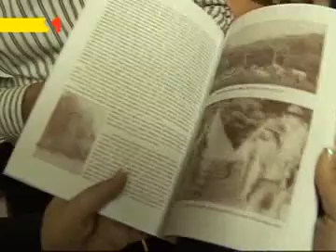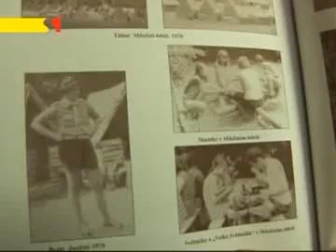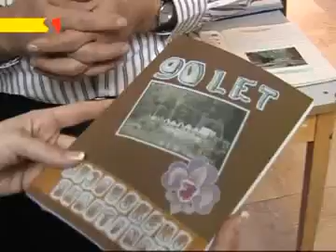90. výročí skautingu v Kyjově | Skaut Kyjov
Reportáž TV Slovácko o oslavě 90. výročí založení skautingu v Kyjově 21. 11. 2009